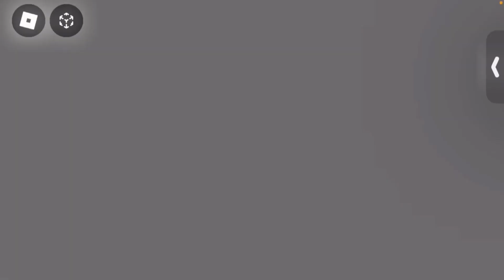Dying in 3008 (remaking later)